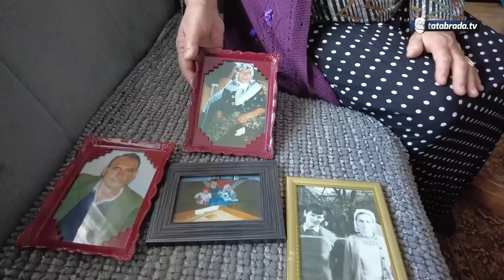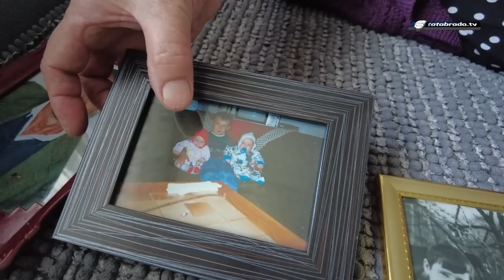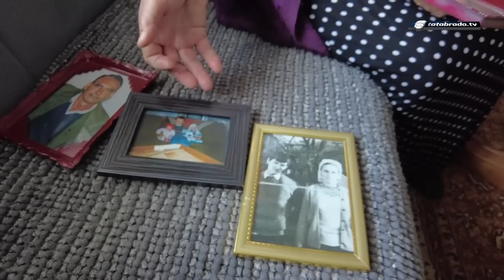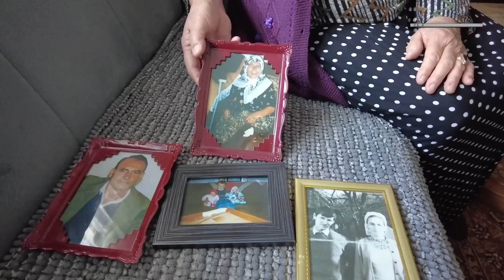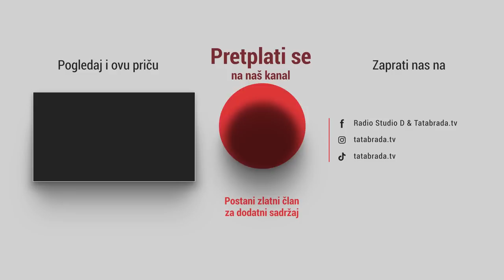NEMA MAŽENJA! Kadira se prevarila misleći da će joj udajom za Eljuba biti lakše!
Selo Rašljani, bliži Srebreniku nego li Brčkom, ali ipak teritorijalno pripadaju distriktu, nalazi se smješteno duž Rašljanske rijeke i broji veliki broj domaćinstava sa nekih 1000 stanovnika.
U centralnom dijelu sela sam pronašao vrijedne, gostopljubive i pozitvne domaćine Rapkiće, Kadiru i njenog Eljuba koji su preko pola stoljeća zajedno, ali koji se mogu pohvaliti zdravljem i snagom do te mjere da je njima još uvijek normalno provesti dan radeći na zemlji uzgajajući mnoge raznovrsne plodove, praveći od njih opet mnogo različitih vrsta jela i pića.

Danas sa zdravljem i nafakom koja ih služi oni su odlučili da naprave joše nekoliko pomaka u svom životu...

ĆEHAJE B.B,
Srebrenik 75350